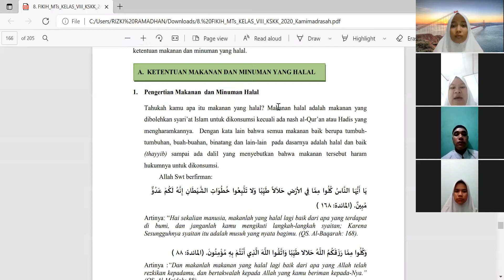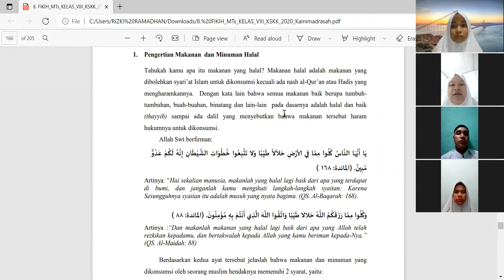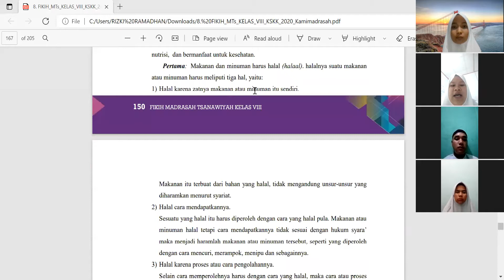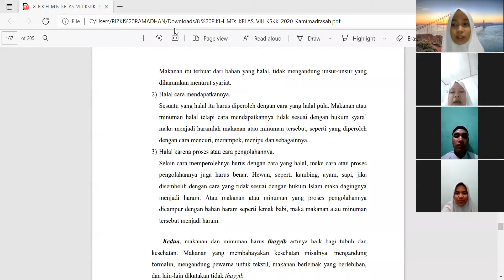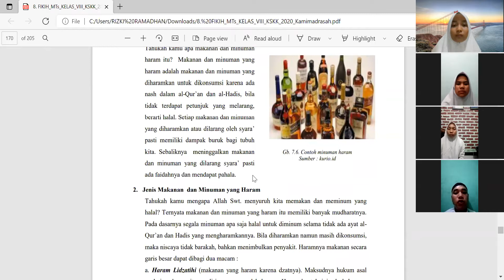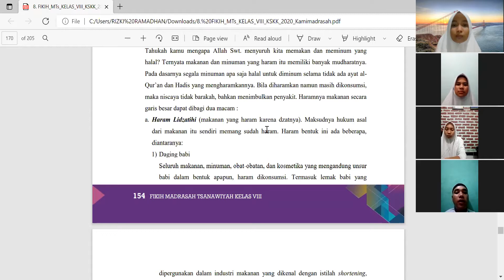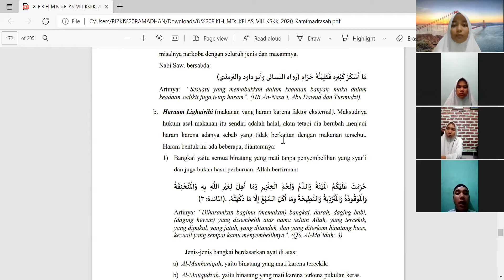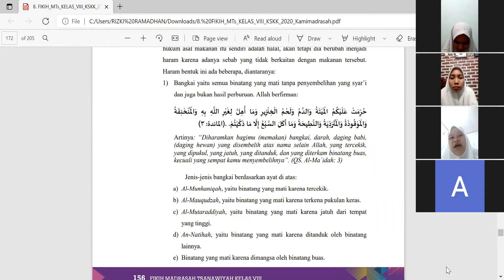PPL 3 KHAIRUNNISA PENDIDIKAN AGAMA ISLAM DPL (Dr. Mohammad Al Farabi, M.Ag)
Berikut Video PPL 3 RPP ke 1 Materi Fikih Tentang Makanan dan Minuman Yang Halal dan Haram di Kelas VIII Semester Genap.